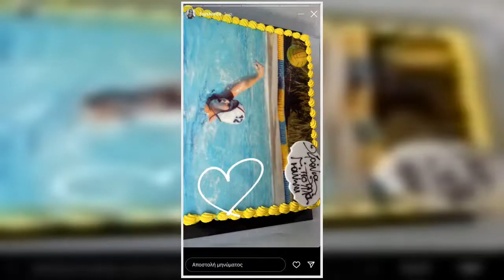Φαίη Σκορδά: Μας δείχνει την τούρτα γενεθλίων του γιου της, Γιάννη (Φωτογραφία)